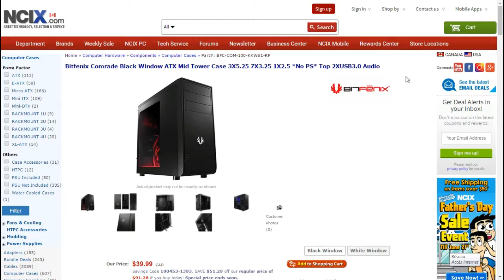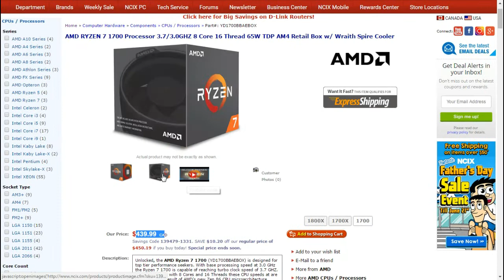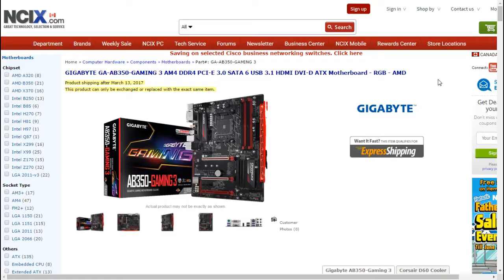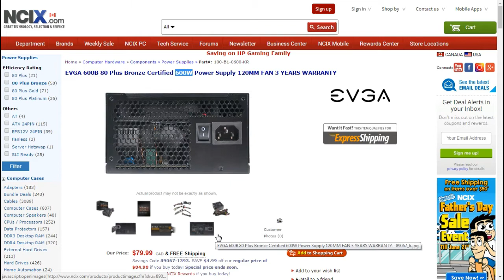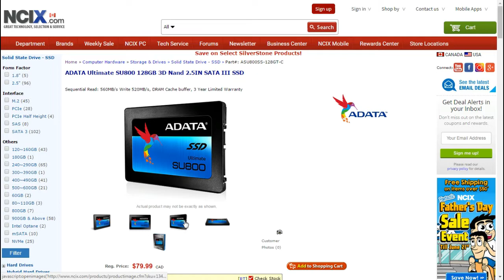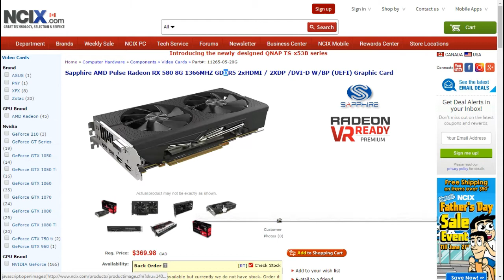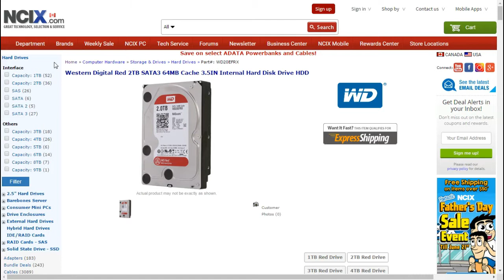CONFIG PC 1500$ CAD 1000€ | été 2017 | PC prêt pour le gros montage et le GAMING !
config pc prêt pour faire du gros montage et du gaming en très bonne condition !

LIEN POUR LES COMPOSENTS (SI VOUS ETES FRANCAIS OU EUROPÉEN ALLER SUR VAUX SITE COMME TOP ACHAT OU AUTRE VOUS LES TROUVERAIS FACILEMENT EN ÉCRIVENT LEUR NOM )

Mon PSN : samsam1114

Mon STEAM : Rhino11140

Chaine de mes amis (Lampadaire).